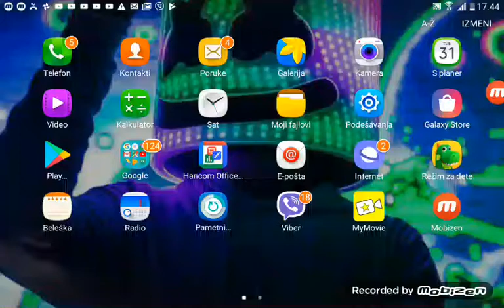Dobio sam elprima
Bral stars